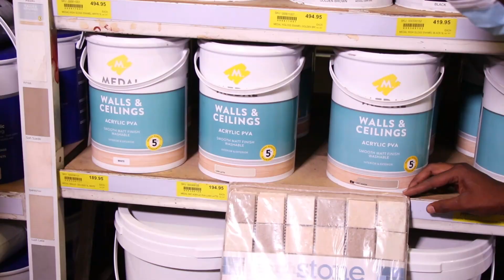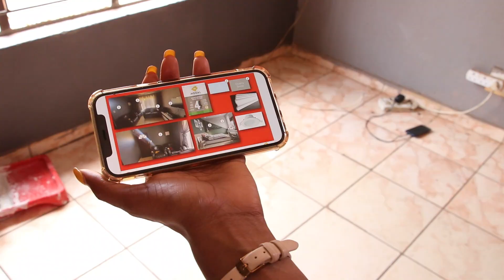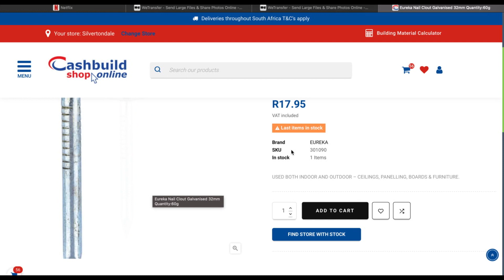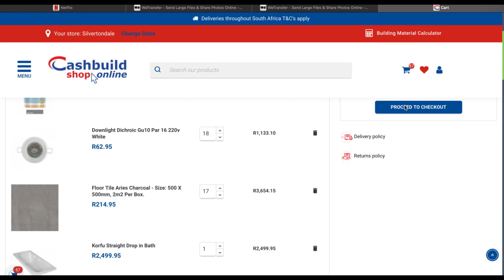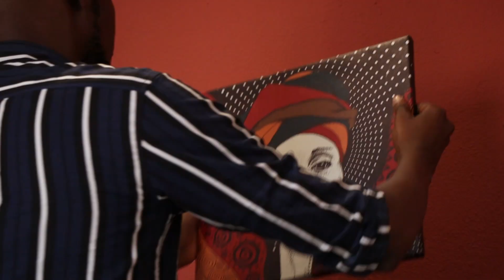Reno Race season 7 Episode 13